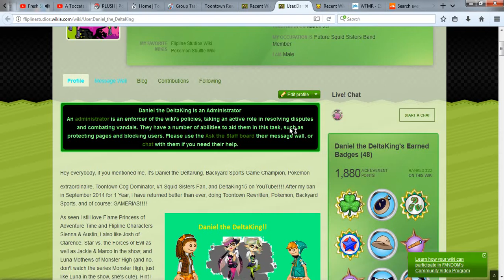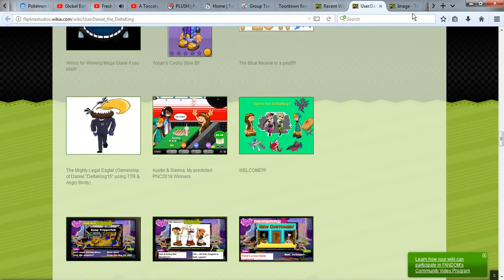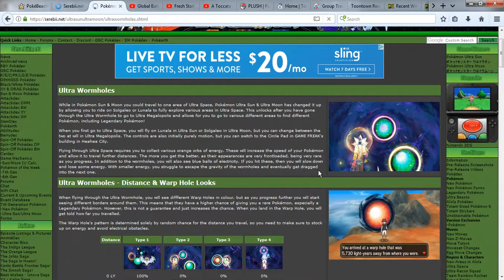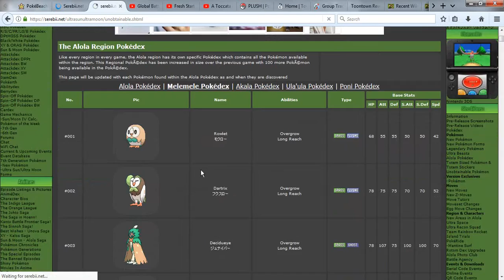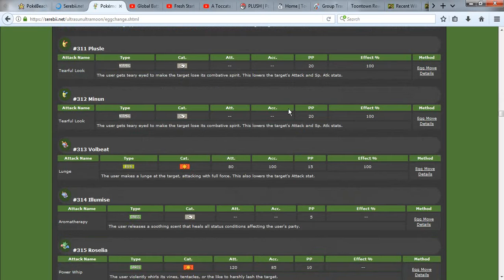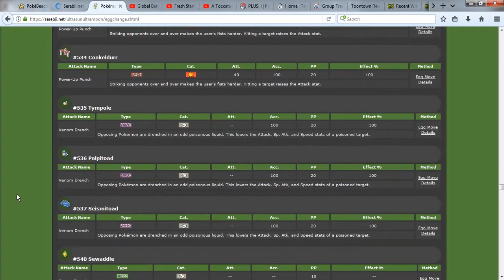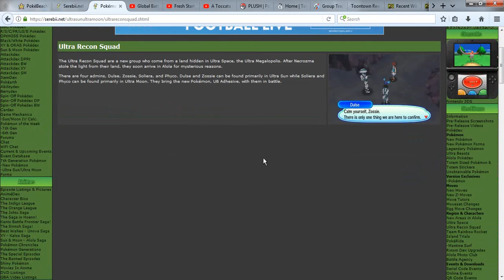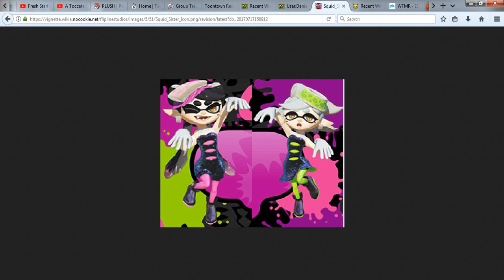November Update: Flipline Wikia Adminship, Pokemon US/UM, Splatoon 2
Hello, Hello! Daniel Delta here with an update!!

Pokemon Ultra Sun & Ultra Moon comes tomorrow and I hope you're ready!!! Not to mention, my Flipline Wikia Adminship, I finally obtained it following my 1-year Flipline Wikia Ban in September 2014 and came back early-2016.

I really hope you give me full Splat Support for me when I play Splatoon 2!! I hope to join the Squid Sisters and sing onstage with them, Splatfest is Saturday and my Inklings have selected their teams (despite accidentally selecting Sci-Fi with my main account), GO TEAM FANTASY!!!

Friend Codes: 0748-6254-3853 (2DS), SW-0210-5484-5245 (Main Switch Account), SW-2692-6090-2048 (Secondary from Switch, CutieWoomy)!!